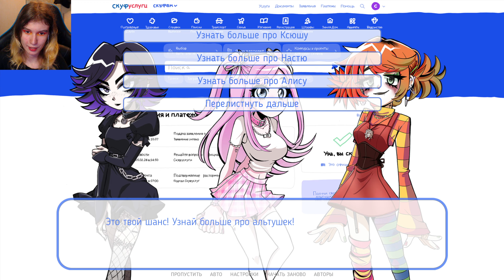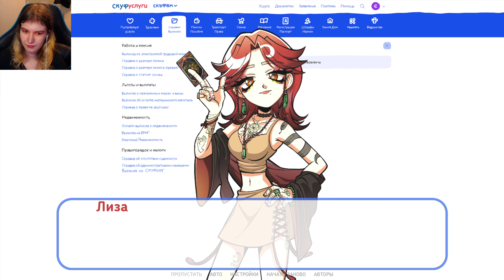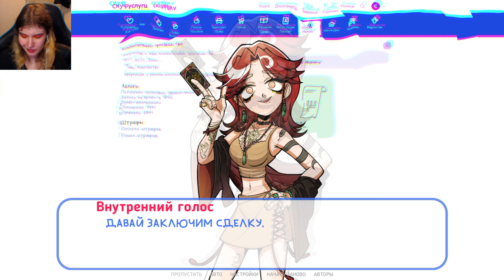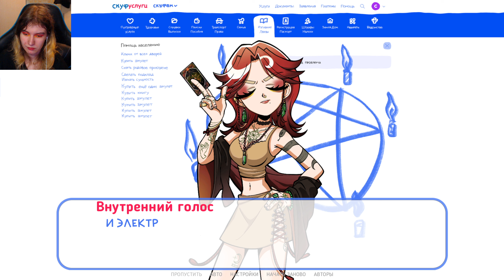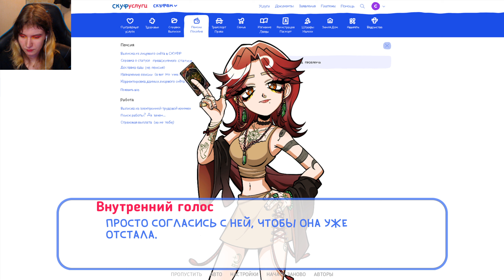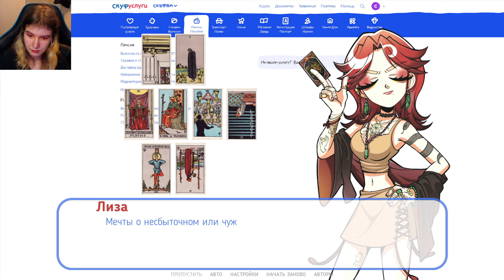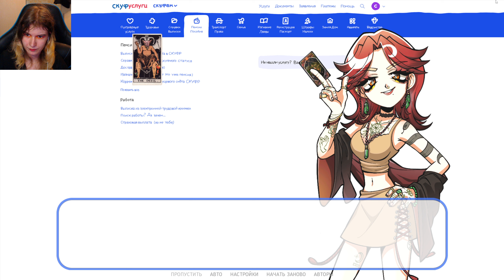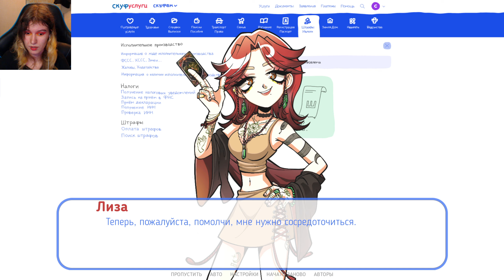Лиза таролог || Альтушка для скуфа "Ещё, ещё!" #5